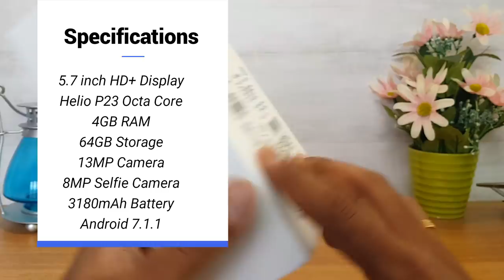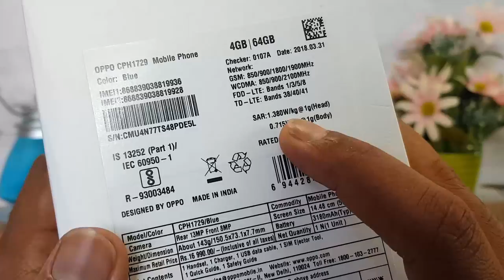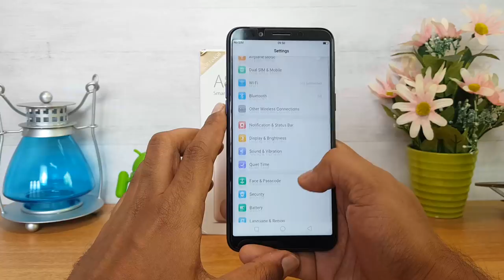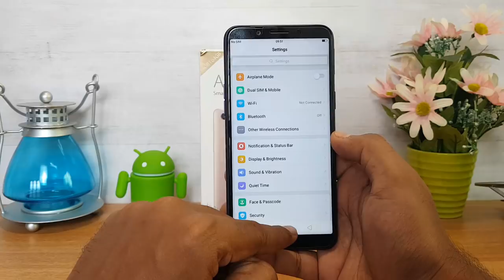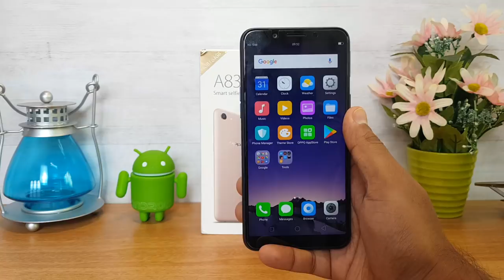Oppo A83 (2018) Unboxing, Hands on and Camera Samples in മലയാളം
Oppo A83 (2018) is the upgraded version of Oppo A83 with 4GB RAM and 64GB storage. The device is priced Rs 15,990 and here is the unboxing and hands on in മലയാളം.